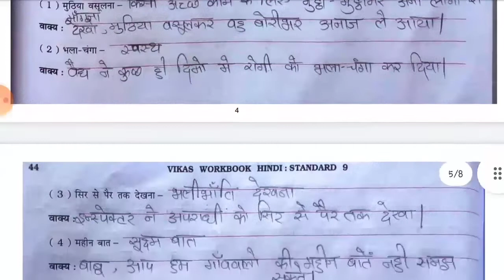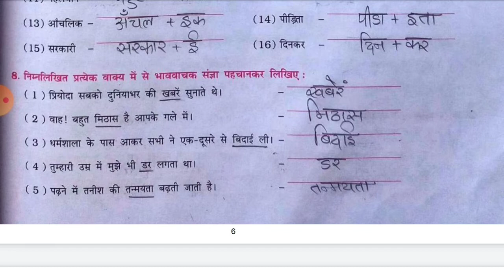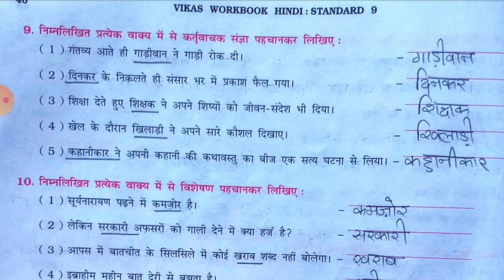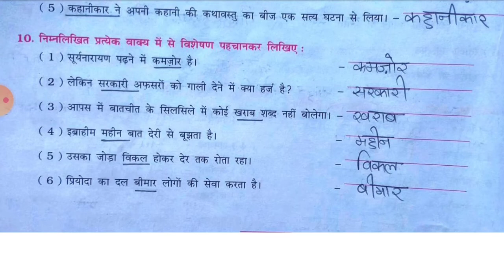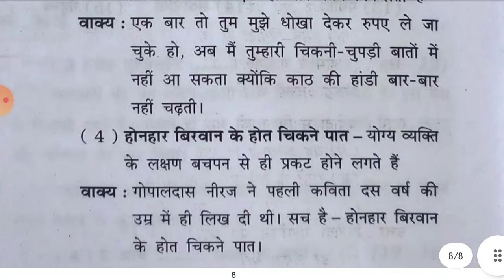Std-9 Hindi | Lesson:9 निर्भय बनो (Nirbhay Bano) | Part 2 | Vikas Workbook Solution | Gseb